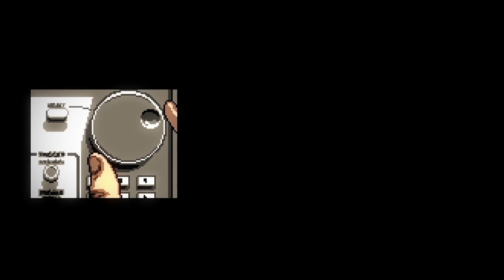Biggest Switch Game Sale Yet, Plus More Big News!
This sale is absolutely insane!

00:00 - Intro
00:59 - Kirby Sales Update!
02:31 - Devs Open Up On Mario Kart 8 Deluxe DLC
05:48 - Nintendo Restocks Classic Controllers
07:15 - Big Switch Game Sale! Save Money!